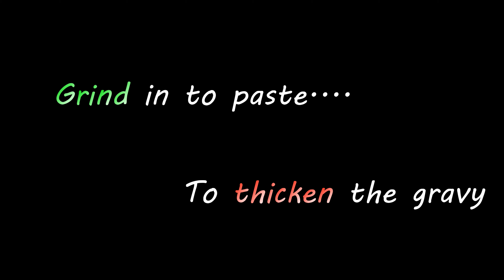Chana Masala Gravy | Chickpeas Gravy | Chole Masala | How to make channa masala Gravy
Recipe for Easy Channa/Chikpeas/Chole Masala
How to make Chana Masala in Tamil

Channa Masala Gravy | How to make channa masala | Chole Masala Recipe

Spicy Indian Gravy

Channa Masala is served with Roti, Chapathi,Poori